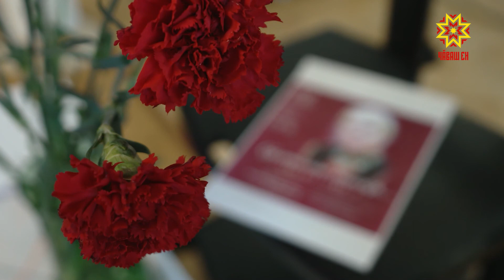Вечер памяти Веры Кузьминой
«Год без тебя». Без талантливой артистки нашей республики, обладательницы Российской национальной премии «Золотая маска». Без Веры Кузьминой. «В театре пустота, как будто чего-то не хватает», – так описывают свое состояние после её ухода деятели культуры. Сердце Веры Кузьминой перестало биться 22 октября прошлого года. В Чувашском государственном академическом драматическом театре имени К. Иванова прошёл вечер памяти народной артистки.
На сцене Вера Кузьмина завораживала зрителей своей харизмой и талантом. За годы работы в театре ею созданы более ста пятидесяти разнообразных ролей в пьесах русской и зарубежной классики, современной драматургии, а также чувашских авторов.
ИВАН ИВАНОВ: «Она – гордость нашего чувашского народа. Мы это должны знать, работающие сегодня в театре. Потому мы честь её всегда будем держать на уровне. То, что она сотворила, то, что она сделала для чувашского народа, мы должны всегда помнить и передавать новому поколению».
Для работников театра Вера Кузьминична была не только коллегой, но и другом и советчиком. Каждый, кто хоть немного был знаком с ней, отмечает, что она была очень доброжелательным человеком.
ЮРИЙ ВЛАДИМИРОВ: «Она и в жизни старалась нам всегда помочь. И словом, и своим примером, и своими делами. Сейчас вот год без Веры Кузьминичны. Мы очень скучаем. Она всегда на вахте вот выходила из гримерной, сидела и всеми как бы здоровалась, положительную энергию нам передавала».
Вера Кузьмина принимала активное участие во всех республиканских мероприятиях, фестивалях и конкурсах. Большую помощь оказывала народным театрам республики, поддерживала молодых артистов. Также старалась обогатить экспонатами музей, который находится в её родном селе.
ВЛАДИМИР ПЕТРОВ: «Очень часто, бывая в деревне, всегда она посещала наш историко-мемориальный народный музей. О ней у нас как раз в музее собран богатый материал. Здесь и витрина оформлена, разные плакаты, планшеты, фотографии. Ну как вам сказать, Вера Кузьминична была человеком с большой буквы».
Вера Кузьминична обладала уникальным даром перевоплощения, огромным трудолюбием и высоким профессионализмом. Глубокое знание жизни, мудрость помогали актрисе в создании неповторимых образов женщин, которые навсегда вошли в сокровищницу чувашского национального искусства. Все, кто знал ее в жизни и на сцене, называют себя самыми счастливыми людьми. Ведь у них была возможность насладиться талантом Веры Кузьминой, наблюдать этот феномен, слышать и видеть ее и запомнить такой навсегда.